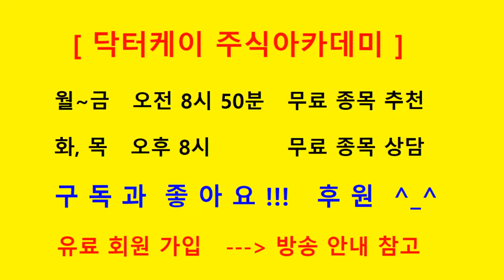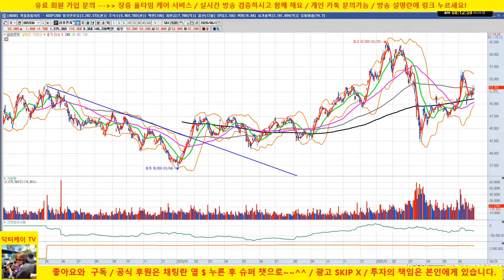[주린이 탈출 팁 1] 우량한 주식을 우상향 초입에 매수하라!!! /20/06/28/삼성전자, 셀트리온 예시/닥터케이 주식아카데미/주식고수의 주식강의/무료 추천주 & 종목상담